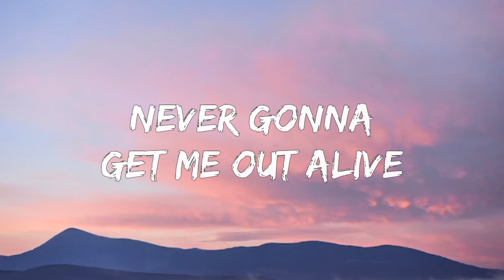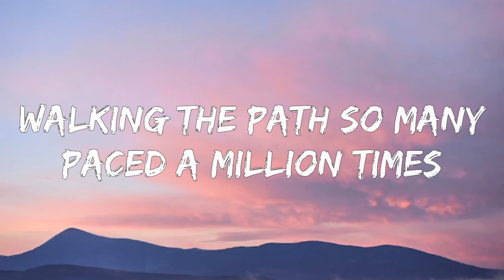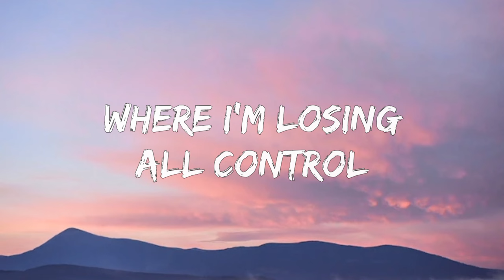Imagine Dragons_Bones (Lyrics)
Imagine Dragons
Bones

🎤 Lyrics :

"Bones"